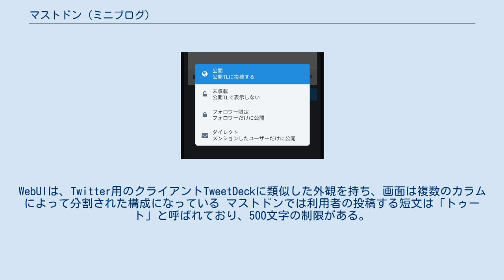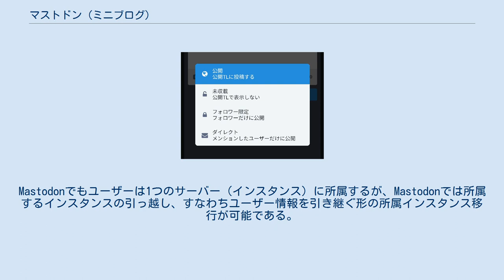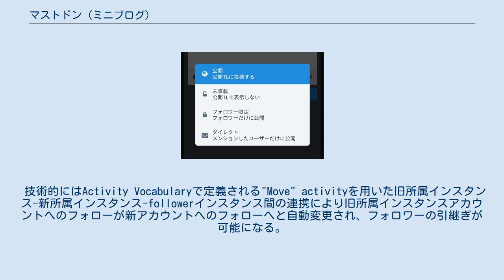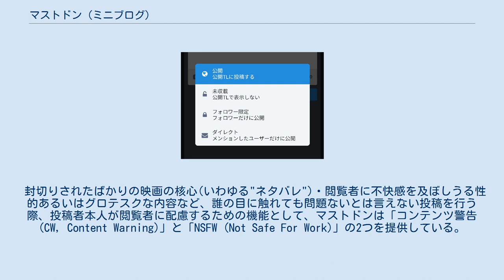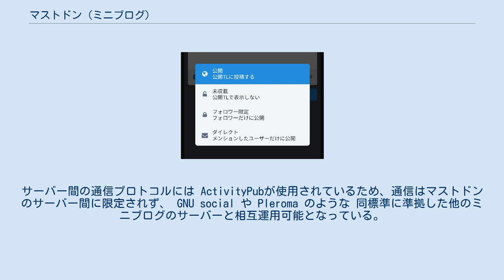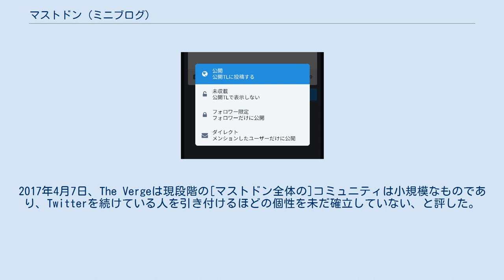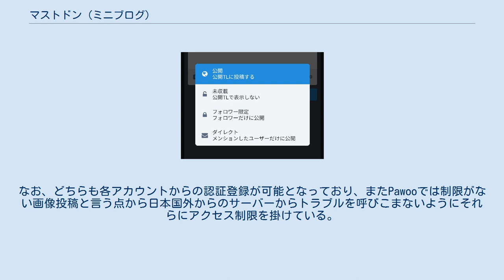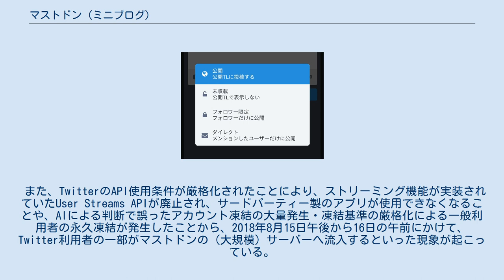マストドン (ミニブログ)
マストドン (Mastodon) はミニブログサービスを提供するためのフリーソフトウェア、またはこれが提供する連合型のソーシャルネットワークサービスである。
開発者はドイツのオイゲン・ロホコ(Eugen Rochko)。
「脱中央集権型」 (decentralized) のマストドンのサーバーはだれでも自由に運用する事が可能であり、利用者は通常このサーバーの一つを選んで所属するが、異なるサーバーに属する利用者間のコミュニケーションも容易である。
 メディアを再生する マストドンの説明動画 サービスとしてのマストドンは短文投稿型のSNSである。
WebUIは、Twitter用のクライアントTweetDeckに類似した外観を持ち、画面は複数のカラムによって分割された構成になっている マストドンでは利用者の投稿する短文は「トゥート」と呼ばれており、500文字の制限がある。
他の利用者を「フォロー」することで、その利用者の投稿を「ホームタイムライン」と呼ばれるカラム上で読むことができるようになる点は先行サービスと同様である。
トゥートの閲覧に関する制限導入が可能なのも同じだが、それらについてはより細かい調整が可能となっている（トゥートとプライバシー機能を参照）。
 サーバーは複数の利用者がぶら下がる分岐点（ノード）となり、サーバー間はActivityPubを用いて通信を行う。
こうしたマストドンのネットワークは電子メールのそれに類似している。
電子メール同様、利用者は自分とは別のサーバーに属する利用者と交流が可能である。
また、他のサーバーへと利用者がアカウントを移行させるための機能も提供されている。
 「中央集権型」のサービスでは全ての利用者は単一の管理者（Twitter, Inc.など）が運営するサーバーにログインする。
また、その様なサービスの運営者はソースコードを公開していないため他の管理者が同一のサービスを運営していることは基本的に無く、クライアントソフトにも運営者を切り替える機能は搭載されていない。
 マストドンは管理者も設置場所も異なる多数のサーバーで運用されており、利用者は自分自身でサーバーを選ぶか、自身でサーバーを開設し、アカウントを作成、これにログインする。
管理者は自身のインスタンスを自由に操作出来る。
また、APIが広く公開されており、クライアントや関連アプリケーションの製作が単一の管理者によって制限されることはない。
 なお、バージョンアップに際し、運用するサーバーは管理者の任意のタイミングにバージョンアップが可能となっている。
そのため、バージョンが異なるサーバー間や独自で変更を加えているサーバーとの間で不具合が生じる場合もある。
 AGPL-3.0に基づき、各サーバーによる独自の改良が可能となっている。
これにより、企業向けツールの土台としても利用されている。
 名前について、 GitHub で公開されている FAQ において、ロホコは「私は同名のプログレッシブバンドのファンで、そこからマストドンという動物に興味を持つようになった。この動物とマストドンという名前は大変クールであると考えた」としている。
 Twitterのような中央集権型のサービスであれば利用者はアカウントを作成するだけでサービスを利用できるが、マストドンの場合、利用者は一般的には自分が所属するサーバーを決めてそこにアカウントを作成する必要がある。
サーバーを設置するための特別な資格や権限は必要ないため、自分で使用するためのサーバーを新たに設置する事もできる。
2017年4月現在、500以上のサーバーが運用されている。
 その仕組み上、悪意あるサーバーが自身に登録した利用者を攻撃する・情報を悪用するといった可能性は否定できずこれを防ぐことは困難である。
マストドンは信頼できるサーバーにアカウントを作成するよう呼び掛けている。
 マストドンのネットワーク全体には利用規約に相当するものは存在しない。
その代わり、個々のサーバーの管理者は自身のサーバーの利用者に対し利用規約を設定し、これに違反したアカウントを削除する事ができる。
また各サーバーは自身のポリシーに合わない投稿が行われるサーバーとの通信を遮断できる。
ロホコは「コミュニティが密接で小規模であるほど、その中で有害な振る舞いは隠蔽されにくい」...